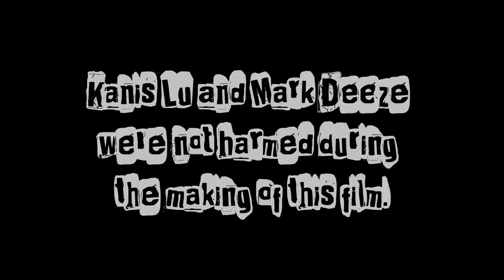Kanis Lu x Mark Deez - Vendetta (Music video Directed by Drew Welsh)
Track from Kanis Lu's "Mouth Of The Dog"
Music Video By Drew Welsh
Cuts By DJ TMB
Produced By The Goat